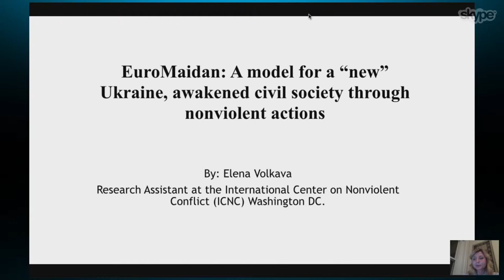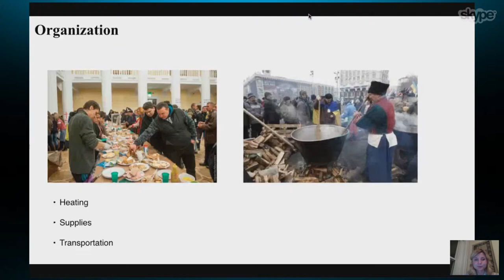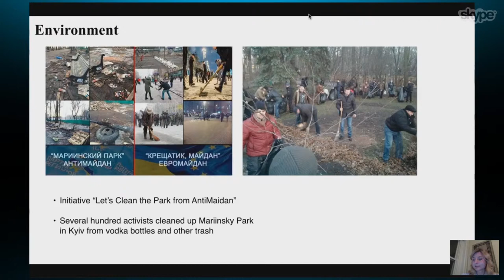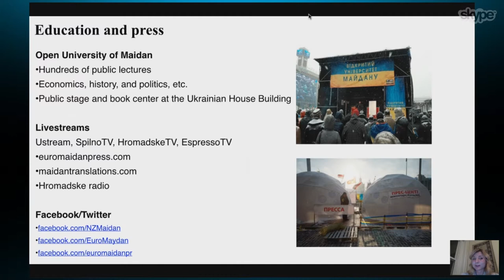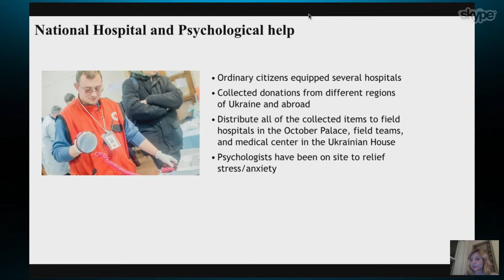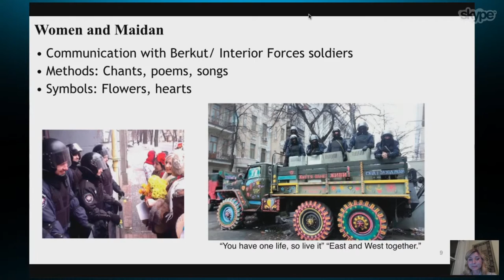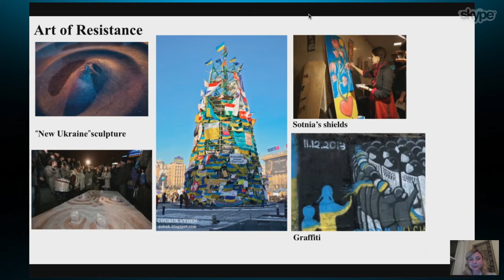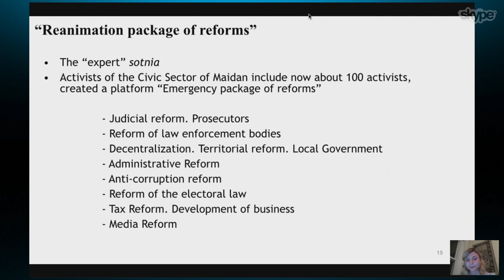Elena Volkava. EuroMaidan: A model for a “new” Ukraine, awakened civil society ...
EuroMaidan: A model for a “new” Ukraine, awakened civil society though nonviolent actions

Elena Volkava
Research assistant
International Center on Nonviolent Conflict
Washington, D.C., USA
Abstract

A dormant civil society was awakened in Ukraine on November 21st sparking a new sense of patriotism across the country. Through February, it demonstrated an incredible capacity to mobilize around nonviolent actions, ultimately creating a model for a “new” Ukraine and its institutions. The civil resistance campaign was driven by the hearts and minds of the people, who mobilized the largest demonstrations since the 2004 Orange Revolution. Through initiatives by activists, educators, lawyers, journalists, and artists, the EuroMaidan movement grew to achieve revolutionary changes. For example, an education initiative Open University of Maidan, offered lectures from professors and business leaders on politics, business, history and sociology, among other topics. Through the National Hospital initiative, activists provided patients with equipment and skills that could compete with state hospitals. Independent media outlets also emerged during the movement, such as Spilno TV, Hromadske TV, Hromadske Radio, which provide quality reporting, discussion, and objective analysis of the events. Security was provided by Self-defense units, composed of people of different backgrounds and occupations, such as Afghan veterans and Jews. Furthermore, women took the lead in direct communication with “Berkut” riot police, to convince them to join the people, effectively prompting defections. A legal initiative EuroMaidan SOS was launched to look after detained activists. Avtomaidan and boycott movements spread throughout 60 cities worldwide, calling for government reform and to stop corruption in Ukraine. These initiatives that gained momentum during the revolution, among many others, continue to push for freedom of press, government transparency, reforms in judiciary, law enforcement, healthcare, and education.